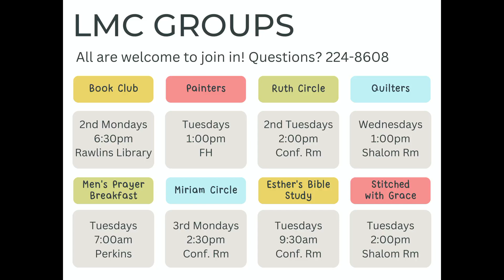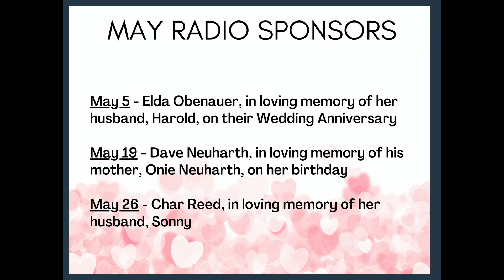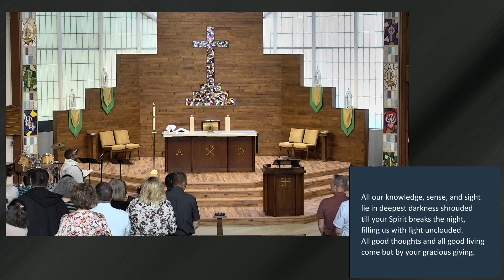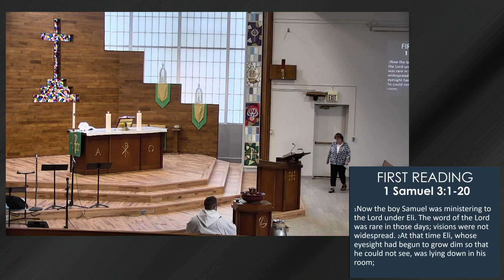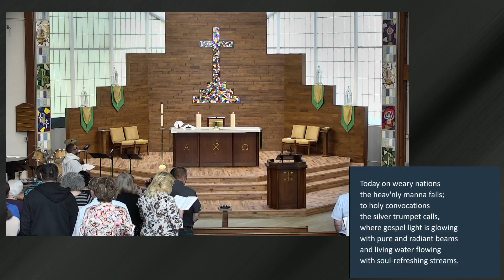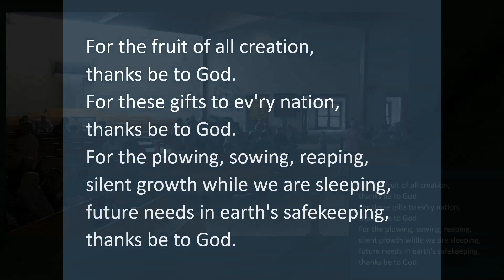LMC Sunday Worship Service - 2nd Sunday After Pentecost - June 2, 2026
Sunday morning worship service from Lutheran Memorial Church in Pierre, SD. The Pastor at Lutheran Memorial is Craig Wexler. Today's sermon by Pastor Craig is "God's Gifts".